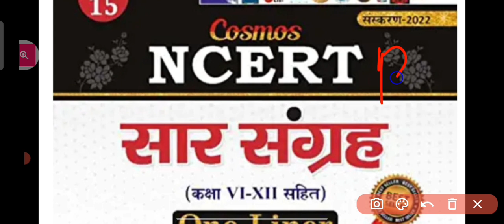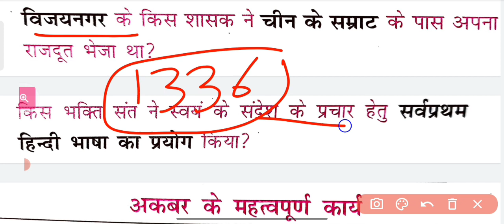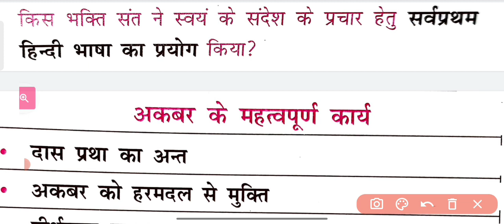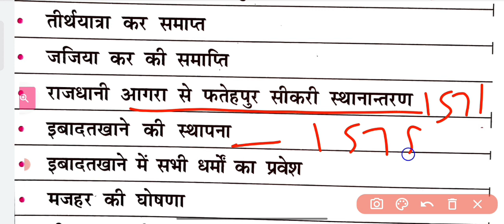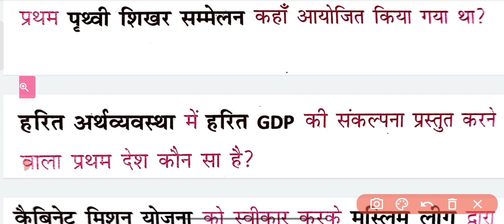UKSSSC की सभी परीक्षाओं के लिए || UKSSSC Ncert सार संग्रह बुक || Uttarakhand Police Gk Que 😍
सर्च करें

Government
Uksssc
Uttarakhand job alert
Vdo vacancy